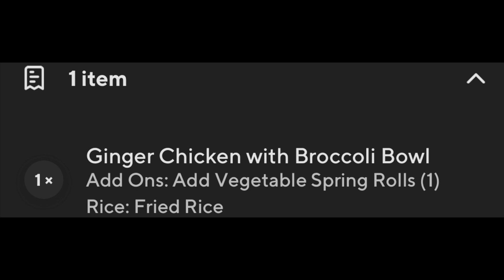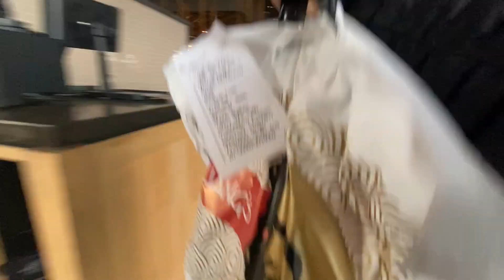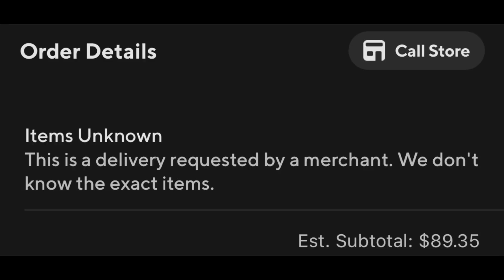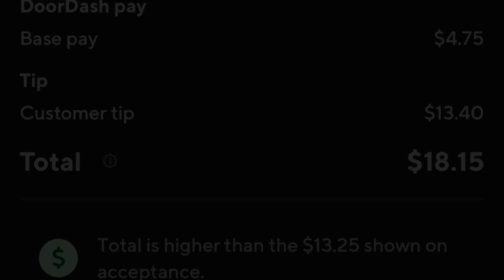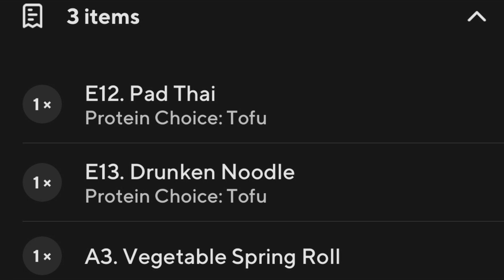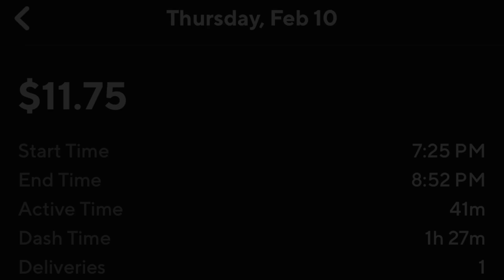WHY I'VE BEEN GONE FOR SO LONG...